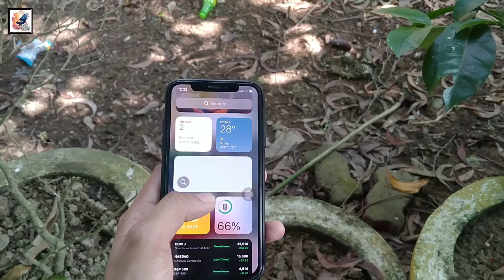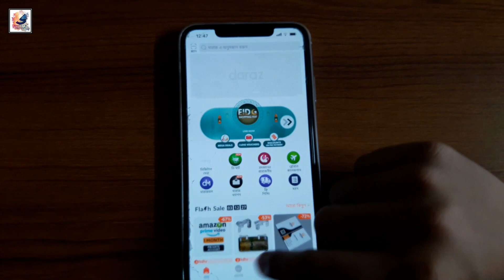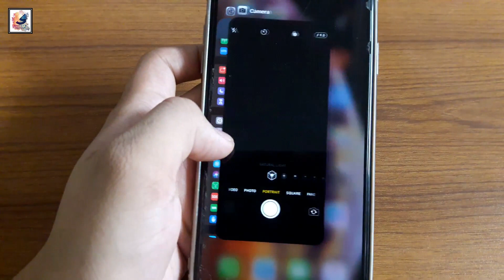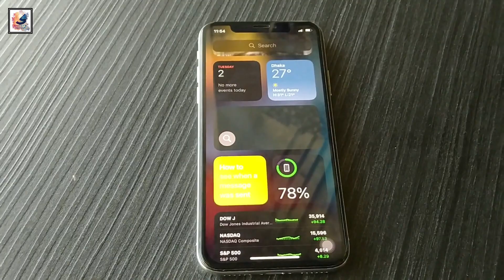Iphone XS MAX নেওয়াটা কি ঠিক হবে ২০২২ সালে⚡iPhone XS Bangla Review 2022⚡iPhone X's Max 2022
As-salamu alaykum friends,i am Shadat Hossain Sazib. welcome you all in the Shadat's tech dayout youtube channel, Today in this video i like to share with you guys iphone xs/X's Max still worth it in 2022

Second Hand 👇
iPhone XS  Price 64GB - 33/35k
iPhone XS Max Price 64GB - 40/42k

iphone xs gaming test,
iphone xs max in 2022 pubg,